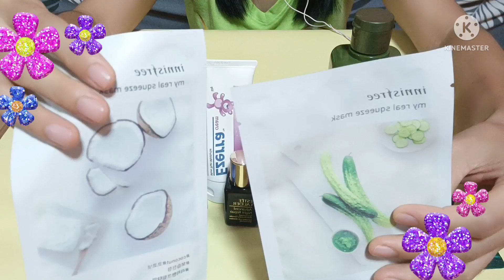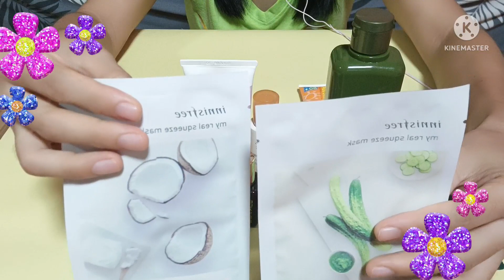สกินแคร์ กู้ผิววัย40 งัดผิวใสเด้งกระชับ ชุ่มชื้นและอิ่มฟู แอดจะมารีวิว สกินแคร์ที่ใช้อยู่นะคะ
ในวัย 40 อัพ ผิวหน้าเราจะเริ่มมีริ้วรอยและมีจุดด่างดำบนใบหน้า
อาจมีกะ เกิดขึ้นและหายยาก แอดมี สกินแคร์ดีๆ มาแนะนำนะคะ
แต่ผิวหน้าแต่ละคนก็ไม่เหมือนกัน ดังนั้น อาจจะเห็นผลต่างกันค่ะ